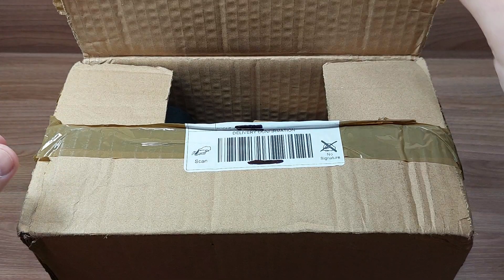БРИТЬЁ, НОВИНКИ, РАСПАКОВКА, ВКБ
Yaqi помазок "Энергия" 24 мм.